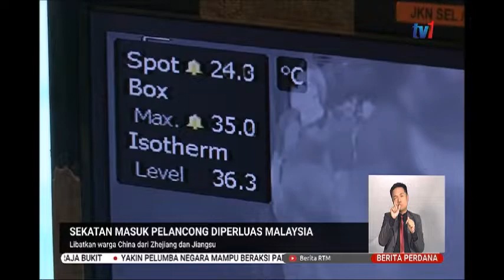9 FEB 2020 BERITA PERDANA-MALAYSIA PERLUAS SEKATAN MASUK PELANCONG CHINA